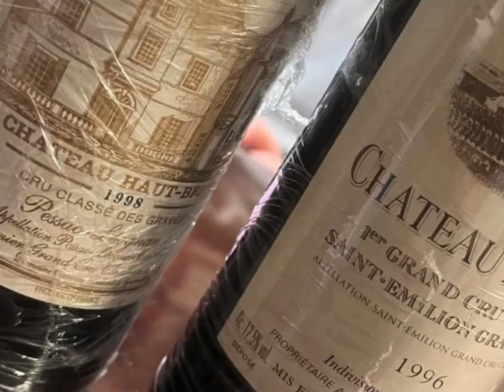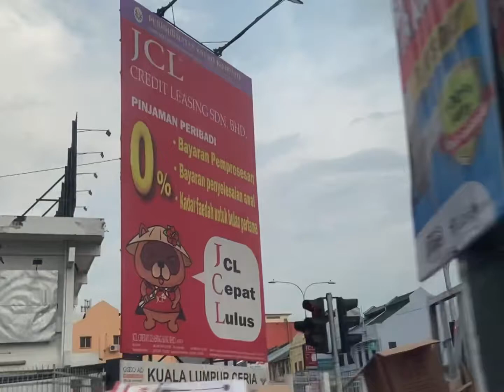KL VLOG | Omakase 🍣; 海鲜🦞; dawa dessert